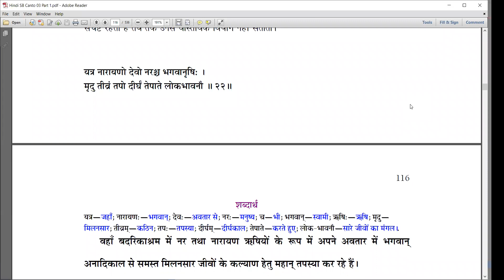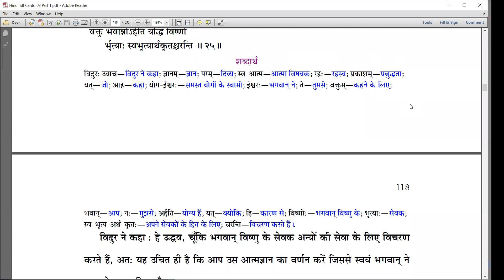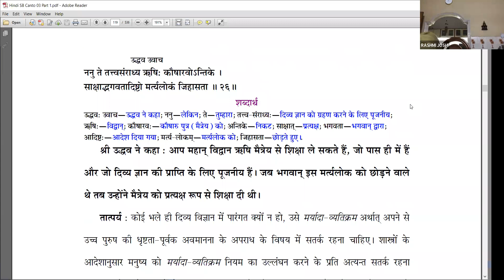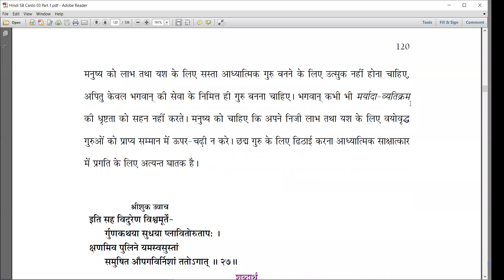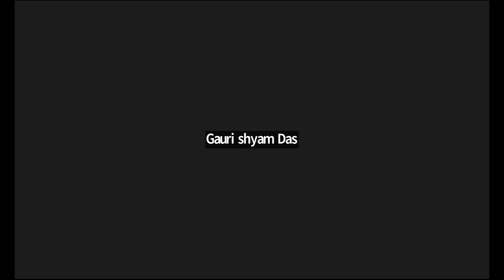SB: 3.4.20-3.4.26 || Uddhav proceeded to Badarikāśrama in the Himālayas for association